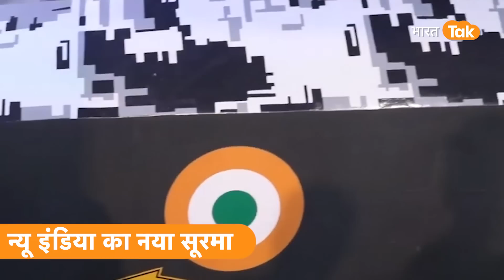India के 5th Generation के Fighter Jet AMCA ने F-35 को पछाड़ किया कमाल, China का पत्ता साफ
भारत पांचवी पीढ़ी के फाइटर प्लेन पर काम कर रहा है। यानी देश में ही सबसे मॉडर्न, सबसे ताकवर और सबसे विध्वंसक फिफ्थ जेनरेशन फाइटर प्लेन बनाने की तैयारी शुरू हो चुकी है जो किसी भी फिफ्थ जेनरेशन फाइटर प्लेन को हवा में ही फना कर देंगे। GFXINखबर है कि भारत जल्द ही फिफ्थ जेनरेशन फाइटर प्रोग्राम के तहत देश में AMCA यानी एडवांस मीडियम कॉम्बेट एयरक्राफ्ट तैयार करेगा...जिसके लिए 15 हजार करोड़ का खर्च आएगा..